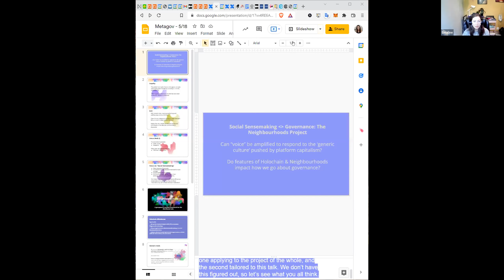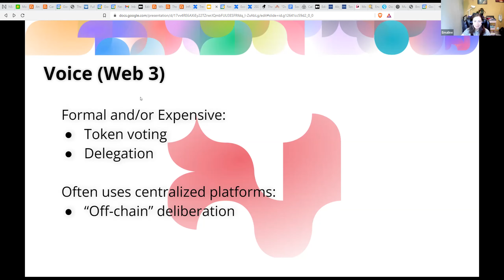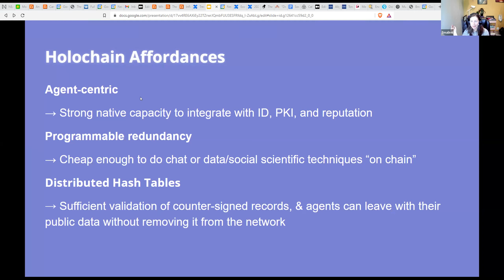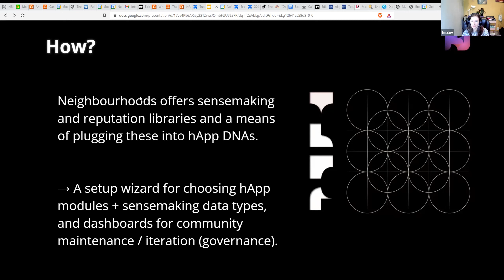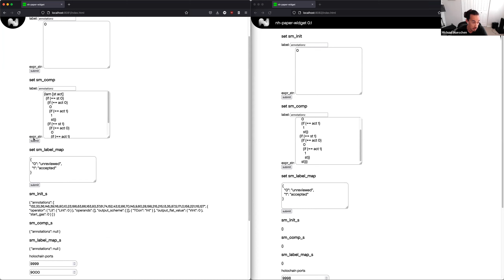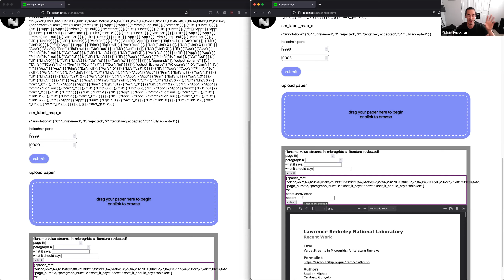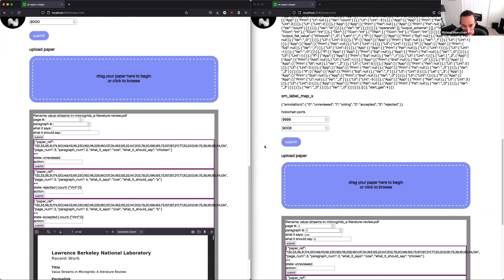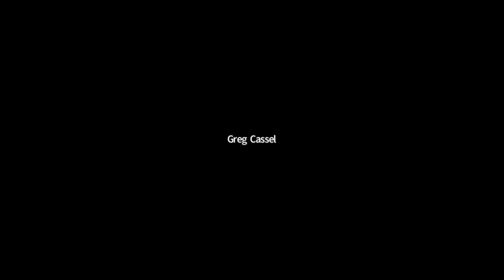Social Sensemaking and Governance: Neighbourhoods at Metagov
Our Emaline Friedman Ph.D and Michael Hueschen gave a talk for the Metagov community on how Niehbourhoods is approaching online governance. As well as presenting a demo on how a community reviewing academic journals might use Neighbourhoods.

Neighbourhoods is a framework for groupware that enables communities to design and select custom cultural patterns — all using a p2p, “web3” software called Holochain.